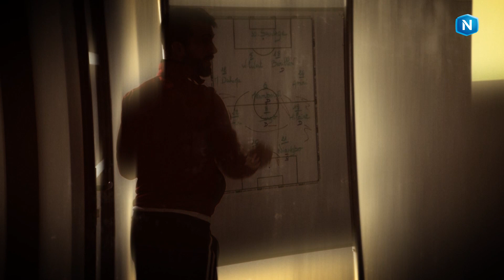Championnat National : le Paris FC veut rebondir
Relégué de L2, le Paris FC a vécu une première partie de saison compliquée, flirtant même dangereusement avec la zone rouge. Relancés depuis décembre par une série de trois victoires en quatre matches, les Franciliens affrontent vendredi le leader Concarneau avec l'ambition de confirmer leur redressement. Gros plan sur le gardien parisien Alexis Thébaux.